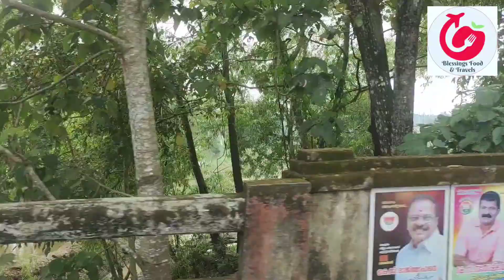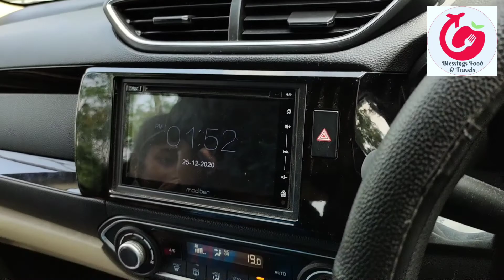കോട്ടയം പാറക്കൽ കടവ് || Kottayam Parackel Kadavu || Blessings